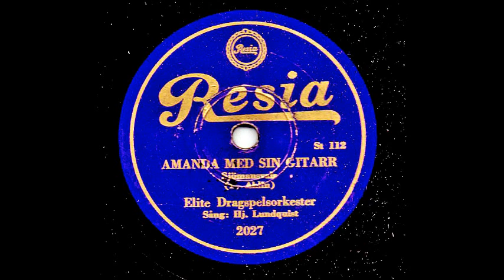ELITE DRAGSPELORKESTER SÅNG HJ. LUNDQUIST - AMANDA MED SIN GITARR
Inspelat: Stockholm 5 jan, utg febr 1935
Längd: 2:46